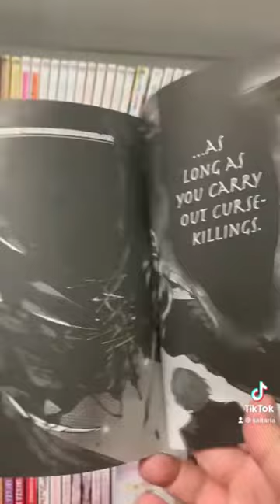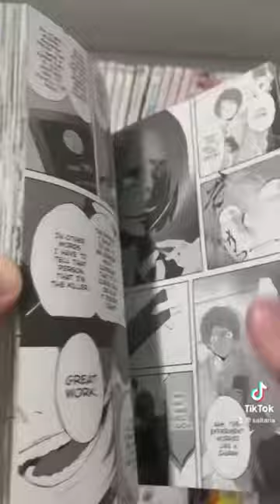Can’t Stop Cursing You Manga Review and Recommendation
In a world of Curse Gods, contractors make deals and are given the power to kill at will. Curse Breakers, though sparse, use special powers given to them to find contractors before they fulfill their contract.
This is has a lot of gore, so be warned.